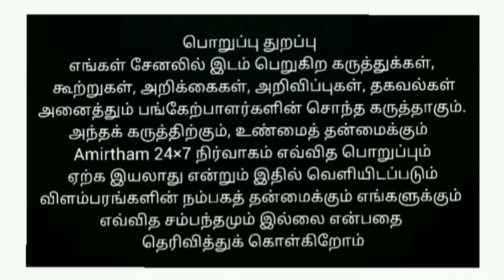திருச்சி வாண பட்டரை மாரியம்மன் கோவில் திருவிழா யானை வாகனத்தில் அம்பாள் புறப்பாடு